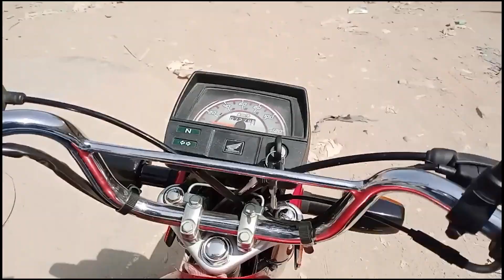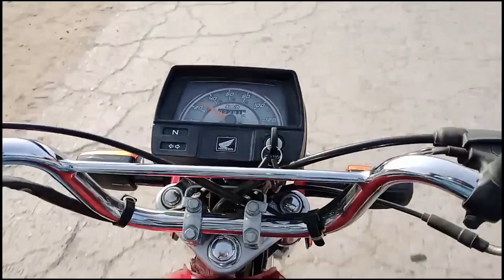Sarson ka tail nikaalne wali machine.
saraon ki machine dakli pakistan sami duckibhai vellamunda adventureawaits diykitchen healthstruggles diyrenovation farewellday sister logy techno gamer